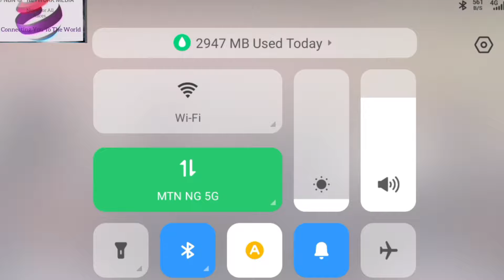Ibiom Adddinal Air Plane